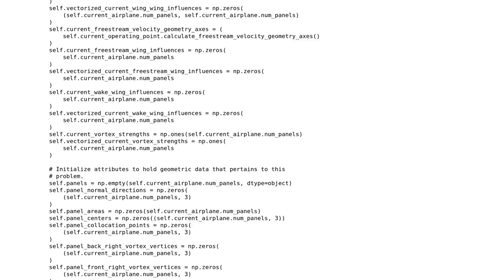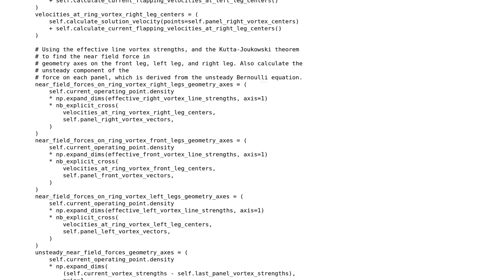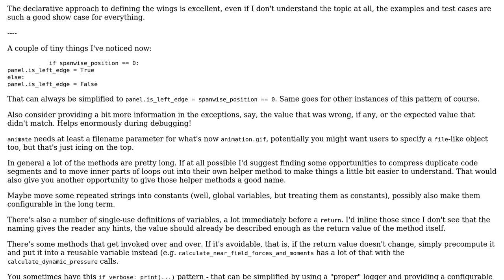Code Review: From Hummingbirds to Ornithopters: Simulating the Aerodynamics of Flapping Wings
With thanks & praise to God, and with thanks to the many people who have made this project possible! You are responsible for your own actions.